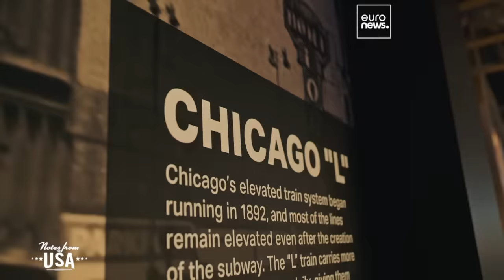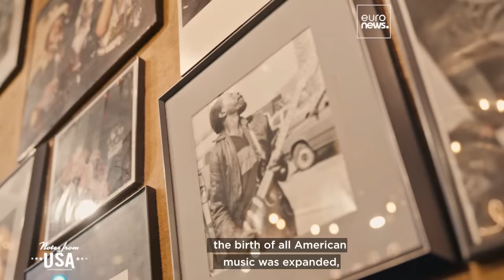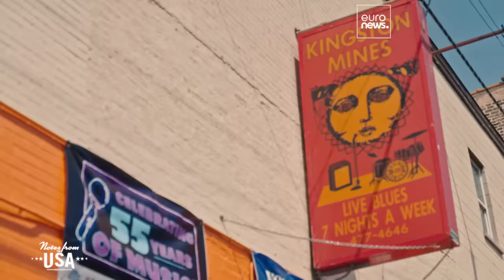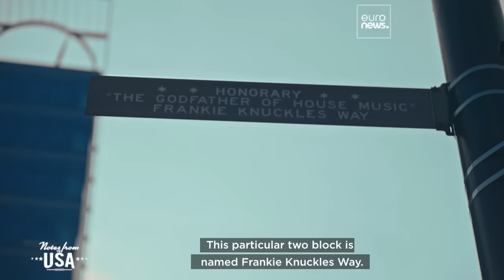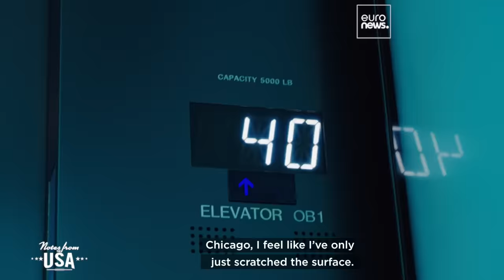Thinking of visiting Chicago? Musician Foy Vance has the best music and street food spots for you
Northern Irish singer-songwriter Foy Vance experiences the magic of Chicago-style blues, dives into the origins of house music and samples some of the best street food the city has to offer